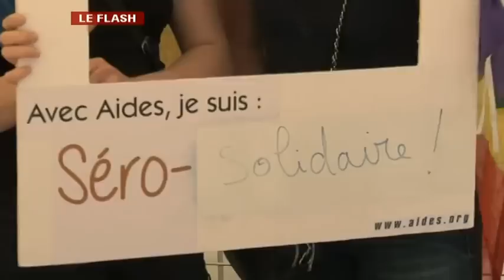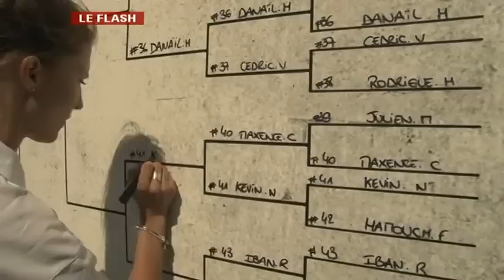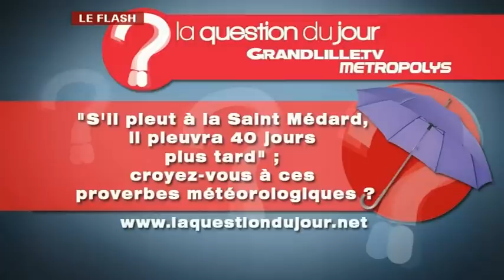Edition du Matin (1/2) du 08/06/2015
Sites webs/blogs, copiez cette vidéo avec le bouton "Intégrer" !